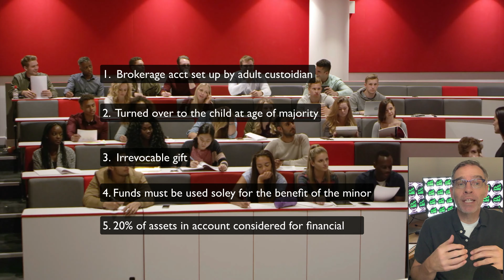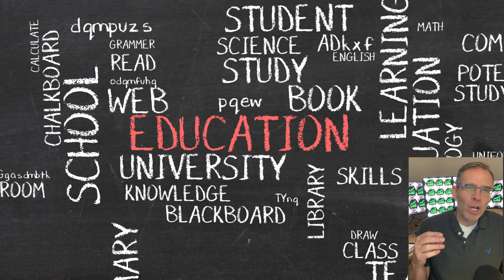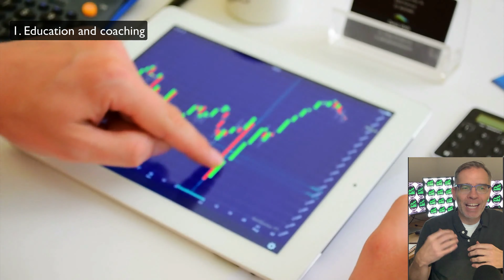What Is A Custodial Investment Account? Investing for Beginners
Cash is trash!  Money in a savings account does not keep up with inflation.  It is important for children and teens to learn money management and wealth creation early.  Find out what a custodial investment account is and how this can benefit a young person, the parents/guardian, and their extended families.